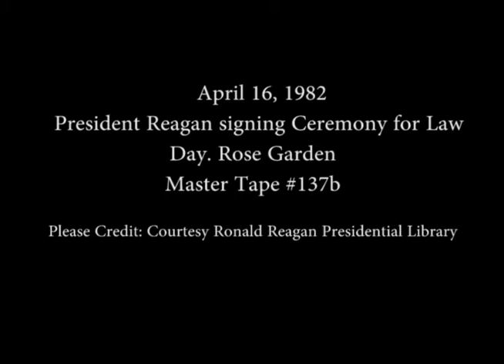President Reagan at the Signing Ceremony for Law Day on April 16, 1982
Full Title: President Reagan at the Signing Ceremony for Law Day, Proclamation 4931, in the Rose Garden on April 16, 1982

Access Restriction(s):Unrestricted
Use Restriction(s):Unrestricted